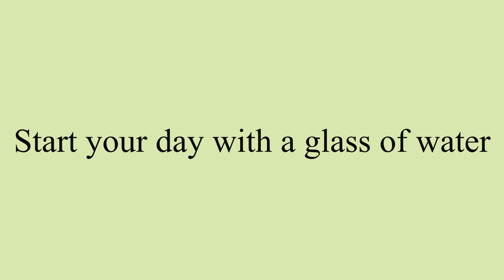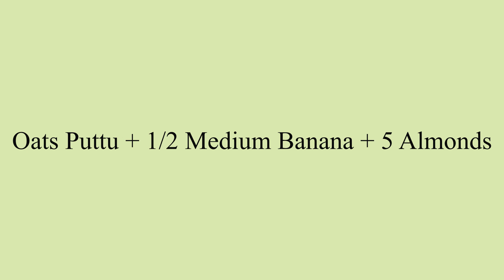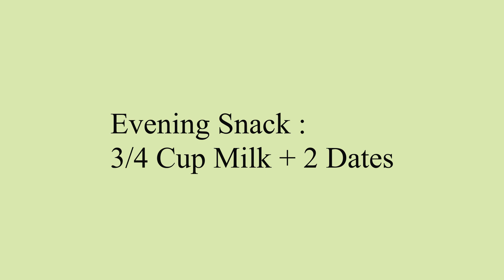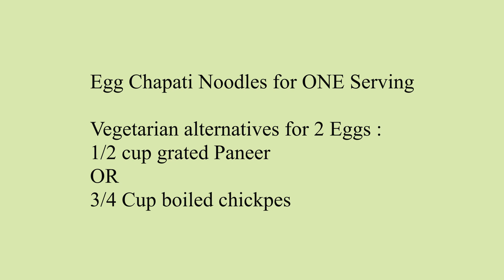Day 34 || 1214 Calories || 6 Week weight loss challenge || Kerala weight loss Diet Plan & Exercise